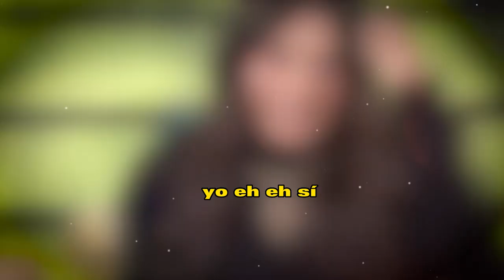🚀😖"𝗧𝗘 𝗟𝗟𝗘𝗚𝗢 𝗘𝗟 𝗞.,𝗔.𝗥𝗠4 𝗣𝗼𝗿 𝗺𝗮𝗹𝗮 𝗴𝗲𝗻𝘁𝗲" Enemigas de Galilea 𝗙𝗲𝘀𝘁𝗲𝗷𝗮𝗻 𝗲𝗟 𝘁𝗿𝘂𝗲𝗻𝗲 de Gali Y Fer😱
Las enemigas  de Galilea Montijo estan  felices de esta situación pues no les cabe la alegria, estaban esperando esta noticia desde hace mucho tiempo.

"𝗧𝗘 𝗟𝗟𝗘𝗚𝗢 𝗘𝗟 𝗞.,𝗔.𝗥𝗠4, 𝗣𝗼𝗿 𝗺𝗮𝗹𝗮 𝗴𝗲𝗻𝘁𝗲," Enemigas de Galilea ,𝗙𝗲𝘀𝘁𝗲𝗷𝗮𝗻 𝗲𝗟 𝘁𝗿𝘂𝗲𝗻𝗲, de Gali  Y Fer,separacion de galilea montijo,galilea montijo noticias actuales,galilea montijo ultimas noticias,recientes de galilea montijo,chismes de los famosos en mexico,fernando reina y galilea montijo,galilea montijo y fernando reina,noticias del entretenimiento,noticias de la farandula,noticias virales del mundo del espectaculo,chisme no like,divorcio de galilea montij

elmurodelafama

¡ BIENVENIDOS ‼️

Entertainment
Television program
noticias de espectaculos
espectaculos noticias
noticias de la farandula
tv mexicana
Televisa espectaculos
chismes
escandalo de los famosos 2021
farandula 2021
chisme de farandula
karol tamiko
programa hoy
suelta la sopa
polemica
Ventaneando